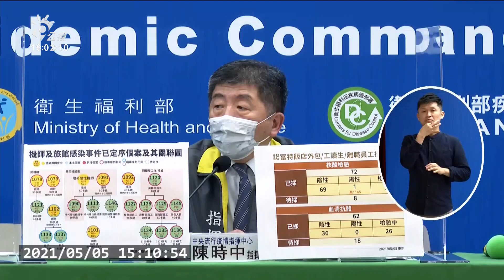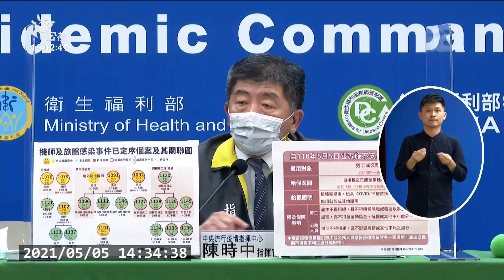華航機組員與諾富特12確診者 同染英國變種病毒株｜20210505 公視晚間新聞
國內今天新增7例境外移入病例，但沒有新增本土個案。關於華航與諾富特飯店感染事件，指揮中心公布最新病毒基因定序結果，包括4名華航機師、首例房務主管等，共有12人基因序列相同，都是感染英國變種病毒株；為了強化疑似個案通報，指揮中心宣布，即日起診所通報疑似個案可獲1萬元獎勵金；負責採檢的院所可獲得5千元。